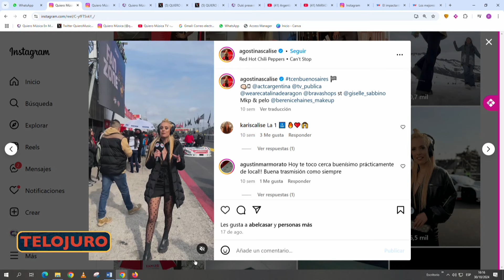Los prejuicios que siguen existiendo 🙄 en el mundo del deporte y las mujeres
Momento de TeLoJuro del miércoles 30 de octubre de 2024.